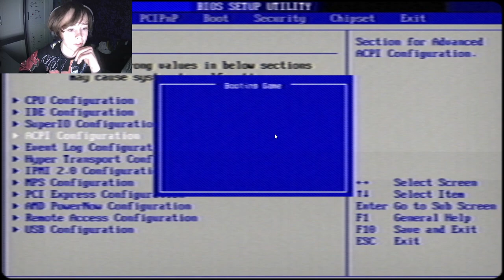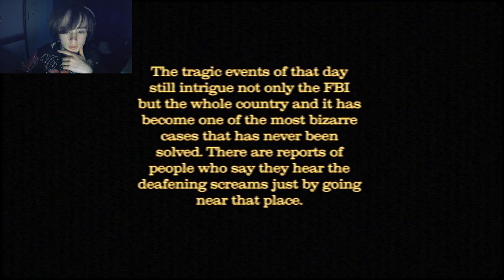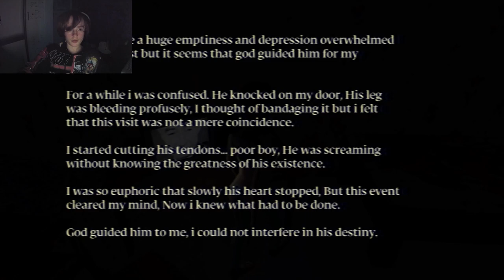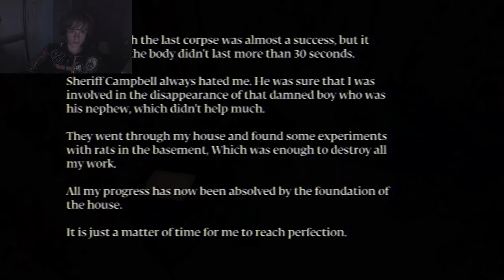What in the hell were they thinking?!?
Whats up fuckers and fuckets I hope you enjoyed this beautiful video